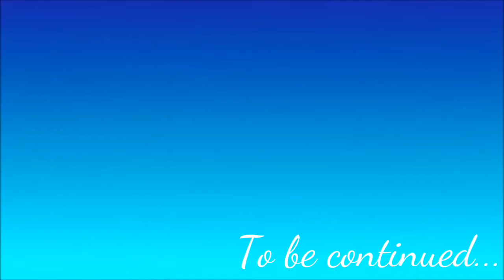PAUSE CHALLENGE (Wife vs Husband) Mom In Charge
This week we did another PAUSE CHALLENGE, but this time Moms in charge and Dad is her target. When will Mom end up screaming PAUSE! And what will Dad be doing when it happens?

ABOUT US
We are a family of 4 consisting of Grace (3), Chase (9), Molly (Mom), & Patrick (Dad). We are  The Average Family. We enjoy all things family & doing everything we can as a family. One day we could be out all day taking a bike ride, stopping at every playground and field we pass. Then the next day be at home doing fun things like, challenges, hide & seek all throughout the house, or even just sitting around the table playing a fun board game while talking about our day. We are always family friendly, and are always looking for the next laugh or adventure. We are constantly told we are more like The Not So Average Family. We just find the ways to break out of the normal day by day.

The Average Family is about being a family friendly channel where we vlog, do challenges, skits, pranks, and all around fun family activities.

If You Made It All The Way Here Say
*Average is Better* In The Comments

-The Average Family